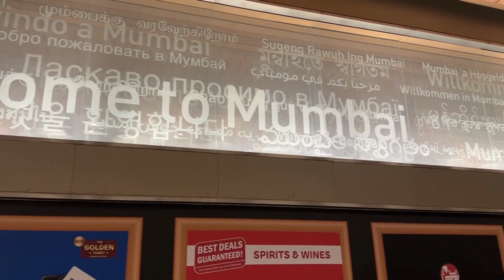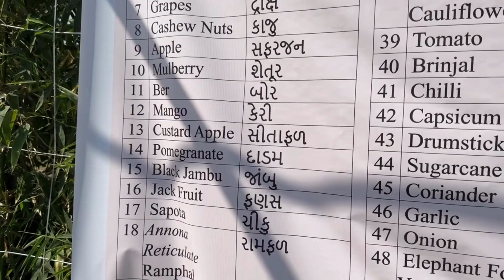David Williams trip to BKT factory in India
David Williams visited the BKT factory and met the owners to find out why the brand is so successful. Watch David's journey to their Bhuj, India manufacturing plant.

Read David's full article on page 73 of Farmers Guide here: farmersguide.co.uk/read-online